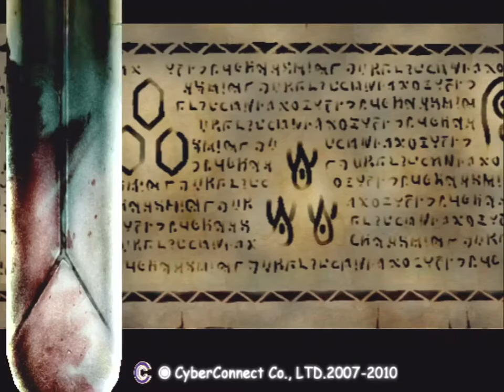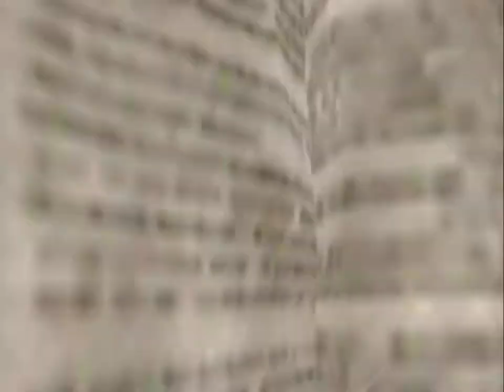.hack//MUTATION (PS2) - Part 22